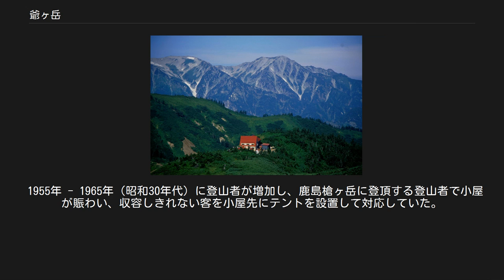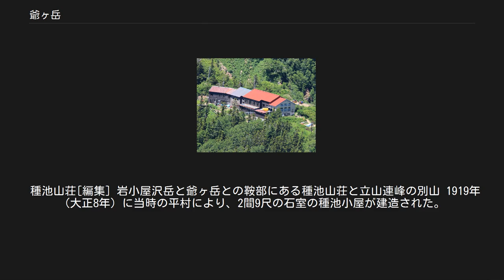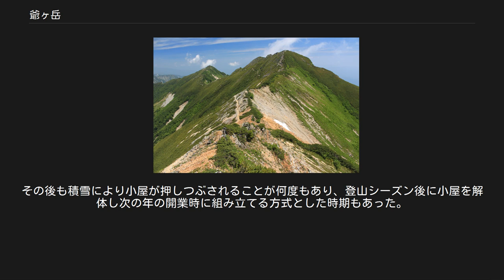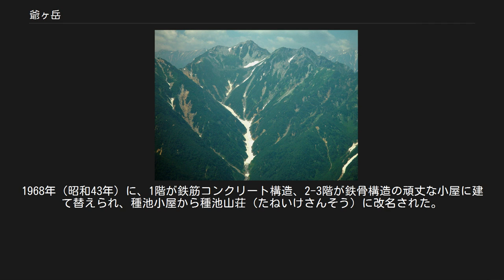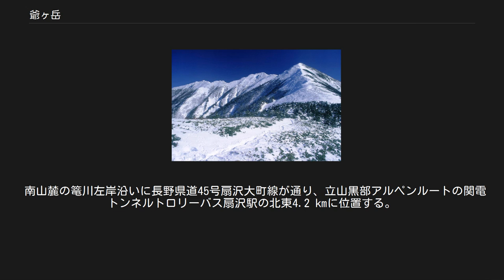爺ヶ岳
爺ヶ岳（じいがたけ）は、富山県中新川郡立山町と長野県大町市にまたがる、飛騨山脈（北アルプス）・後立山連峰南部の標高2,670 mの山。
山名は長野県側では「じいがたけ」と頭高型アクセントで発音される。
また栂山・栂谷ノ峯・後立山・五六ヶ岳・爺岳・爺子岳の別称を持つ。
 北峰（標高2,630 m）・本峰（中央峰）・南峰（標高2,660 m）の3峰からなり、女性的な山容である。
南下してきた稜線は、ここで西に向きを変えている。
南峰と本峰の間の白沢の上部には、春に種蒔きをする老爺の雪形が見られ、農耕の目安に利用されてきた。
この雪形が山名の由来である。
 中部山岳国立公園内にあり、山頂部がその特別保護地区、東山腹の一部地域がその特別地域と普通地域に指定されている。
さらに日本三百名山、新日本百名山、花の百名山の一つに選定されている。
白沢天狗尾根の南東山腹には爺ヶ岳スキー場がある。
 山体は約160万年前に発生した噴火による溶結凝灰岩（大峰火砕流）などで構成される。
南峰の西側には3本の線状凹地があり、多重稜線となっている。
その周辺には「種池」と呼ばれる池塘があり、クロサンショウウオやルリボシヤンマなどが生息する。
山頂部は森林限界の高山帯であり、ハイマツやウサギギク、カライトソウ、コバイケイソウ、コマクサ、トウヤクリンドウ、チングルマ、ミヤマリンドウなどの高山植物が自生している。
中腹の亜高山帯にはコメツガ、オオシラビソ、クロベなどの針葉樹や、ダケカンバ、ハンノキなどの落葉広葉樹が分布している。
ニホンカモシカ、ホンドギツネ、ホンドテン、イワヒバリ、ホシガラス、ライチョウ、コマドリ、ミヤマモンキチョウなどが生息している。
 爺ヶ岳本峰から望む南峰、富山県側の巻道がある 扇沢駅からの柏原新道と、赤岩尾根からの登山道の2ルートがある。
後立山連峰縦走時に登頂されることもある。
本峰と南峰の巻道が縦走路の富山県側にある。
積雪期には、東尾根が利用されることがある。
白沢天狗尾根と扇沢にかつてあった登山道は廃道となった。
「柏原新道」は、周辺の種池山荘の運営管理をしていた開拓者の柏原正泰にちなんだものである。
1964年（昭和39年）頃から3年程柏原が測量しルートの選定がなされ、大町市当局から建設業者に発注された工事であったが、3年間で1,500 mほどの山道がつけられた程度だった。
柏原はこれに業を煮やして、自らの手で残りの4,800 mの部分を含め1年間で扇沢から種池山荘までのルートを完成させた。
池田町立高瀬中学校では学校登山が行われている。
 稜線の鞍部などの登山道には、山小屋とキャンプ指定地がある。
登山シーズン中の一部期間に有人の営業を行っている。
最寄りの山小屋は種池山荘と冷池山荘で、登山口周辺の扇沢駅には一般の宿泊施設がある。
積雪量の多い地域であり、営業期間外には閉鎖される。
 冷池山荘[編集] 冷池山荘（つめたいけさんそう）は、1929年（昭和4年）に「平村営冷池小屋」として開業した。
1931年（昭和6年）に、管理人であった荒井思衛ら2人が山中で滑落死する遭難事故が起き、翌年の秋には次の管理人であった吉田浦一郎も岩場で転落死した。
その後柏原長寿が村からの委託を受けて、借入制度のもと小屋の管理・運営を始めた。
当時の小屋の賃料は年間130円だったとする説がある。
1943年（昭和18年）に柏原長寿が村から小屋を買い取った。
小屋での水は当初天水を利用していたが、1960年頃から設置された発電機により富山県側の棒小屋沢の水源から水をポンプアップする給水設備が導入された。
 1955年 - 1965年（昭和30年代）に登山者が増加し、鹿島槍ヶ岳に登頂する登山者で小屋が賑わい、収容しきれない客を小屋先にテントを設置して対応していた。
1963年（昭和38年）に、北アルプスの山小屋で初めてヘリコプターによる資材の運搬が行われ、2階建ての本館が建造された。
1967年（昭和42年）に、鉄筋コンクリート構造の厨房の建物が併設され、冷池小屋から冷池山荘に改名された。
1976年（昭和51年）に、鉄骨構造の2階建ての新館が建造された。
1979年（昭和54年）に夏山診療所が開設された。
7月中旬から8月中旬にかけて、千葉大学医学部により運営が行われている。
 種池山荘[編集] 岩小屋沢岳と爺ヶ岳との鞍部にある種池山荘と立山連峰の別山 1919年（大正8年）...